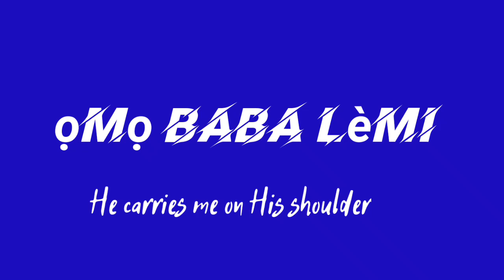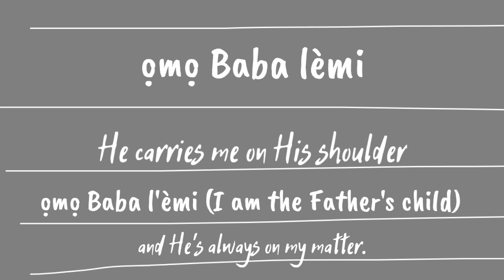Child Song // omoJesus musical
You can only be strong when you know your God...